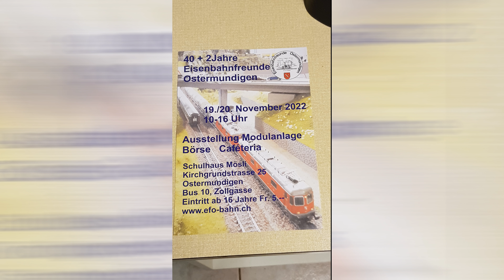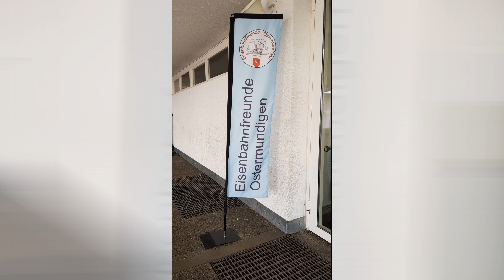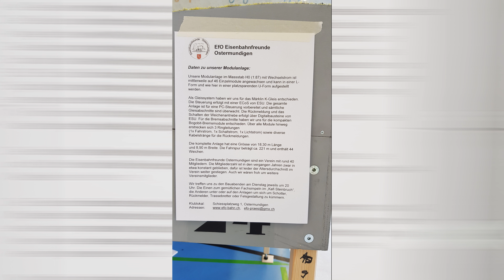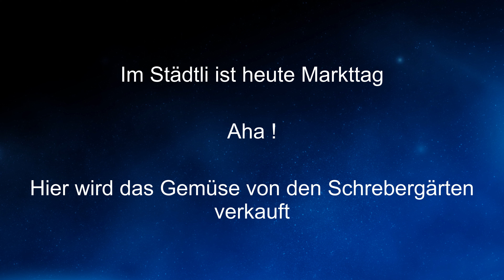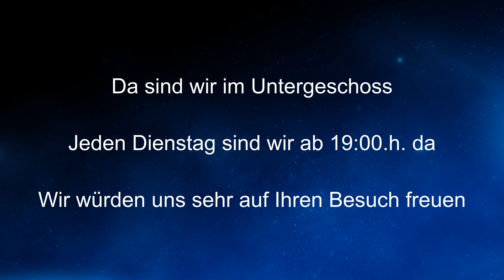EfO Bahn 40 & 2 Jahre Jubiläum 19 11 22 & 20 11 22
Die Eisenbahnfreunde Ostermundigen feiern am Samstag 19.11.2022  &  Sonntag 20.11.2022 das 40 & 2 Jahre Jubiläum.
Corona bedingt wurde es um zwei Jahre verschoben und nun konnte es durchgeführt werden.

The Eisenbahnfreunde Ostermundigen celebrate the 40 & 2 years anniversary on Saturday 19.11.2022 & Sunday 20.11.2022.
Due to corona, it was postponed by two years and now it could be carried out.